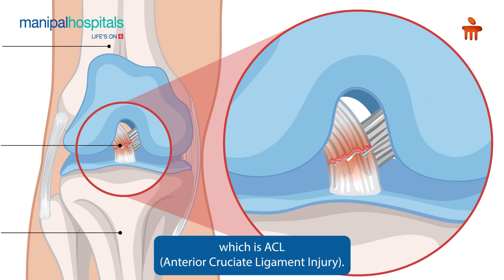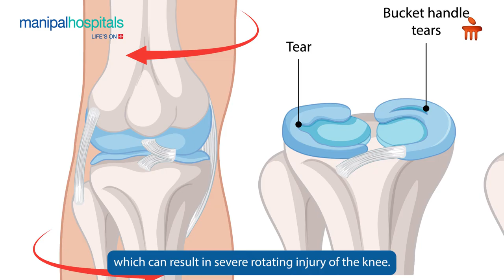Dr Anubhav Gulati | ACL injuries | Manipal Hospital Gurugram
Dr. Anubhav Gulati, Consultant Orthopaedic Surgeon at Manipal Hospital Gurugram, provides an in-depth look at ACL injuries. He discusses the causes, symptoms, diagnosis, and treatment of this common knee injury, noting that it often results from pivoting motions and can lead to knee swelling.

Discover more about ACL injuries and the treatment options available with Dr. Gulati and Manipal Hoapital Gurugram